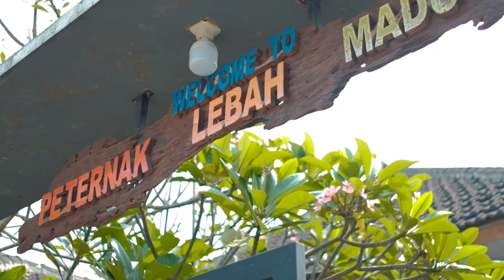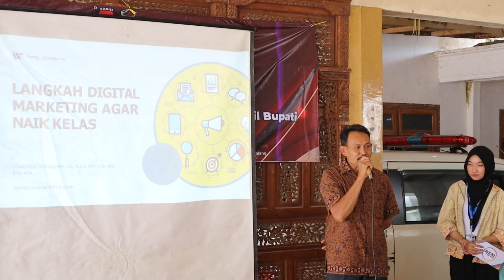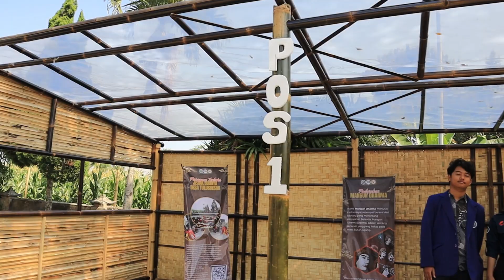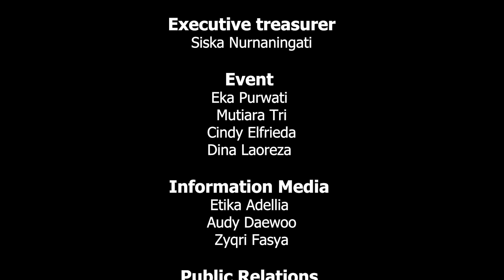OFFICIAL VIDEO PROFILE PPK ORMAWA BEM FEB UM 2024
Hi, Economics People! 🙌

Berikut adalah Official Video Profile MOJANGKI SPACE: Monggo Sanjang Mriki – sebuah program Penguatan Kapasitas Organisasi Mahasisa (PPK ORMAWA) dari tim BEM FEB UM yang hadir  telah lilis Abdidaya Ormawa 2024. Saksikan perjalanan inspiratif kami dalam membawa perubahan nyata!

Stay tune untuk Kegiatan yang akan kami lakukan berikutnya!

~ Kabinet Abipraya Nawasena ~